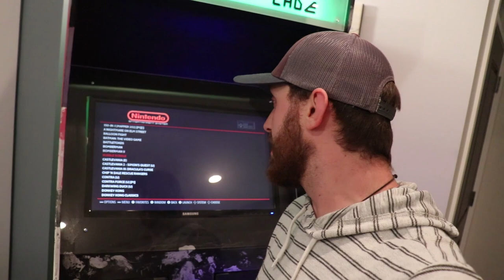How to Make The Best Popcorn EVER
DAY 4 with my week long daily vlog challenge! So lets kick it and relax with THE BEST WAY to make popcorn EVER!

Main Camera: Canon SL2 (200D)
Microphone: Rode Pro Go
Secondary Camera: Cellphone (Samsung Galaxy S7)
Tripod: SLIK Compact
Stabilizer: Ouku Steady Cam
Editing Software: Adobe Premiere Pro CS5.5